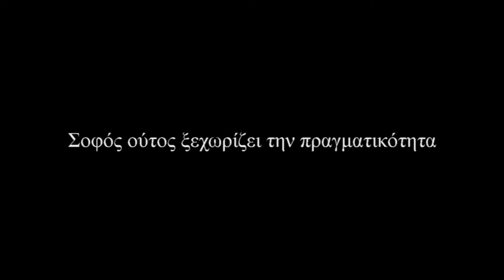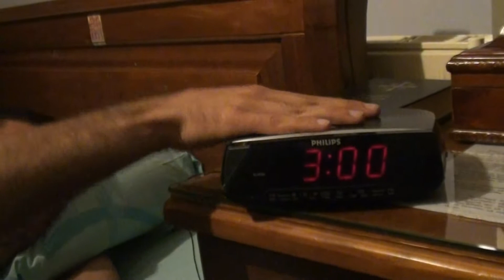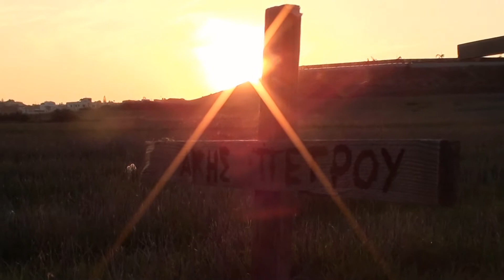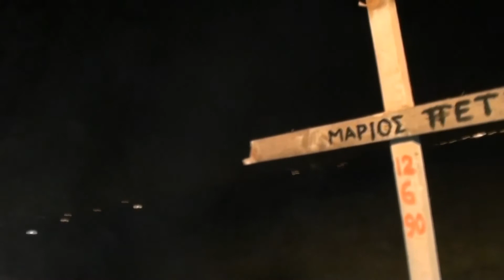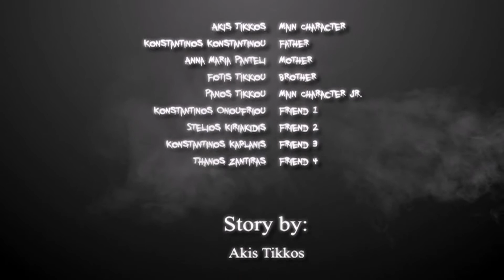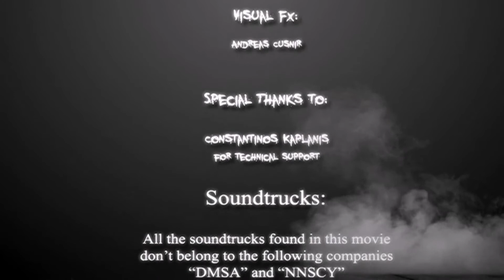DREAMS 2013 - DMSA & NNSCY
This movie is a DMSA Production. Dream Makers Studio Animation. and NNSCY No Name Studios CY.

Cast:

Akis Tikkos - Main Character

Konstantinos Konstantinou - Father

Anna Maria Panteli -- Mother

Fotis Tikkou -- Brother

Panos Tikkou -- Main Character Jr.

Konstantinos Onoufriou -- Friend 1

Stelios Kiriakidis -- Friend 2

Konstantinos Kaplanis -- Friend 3

Thanos Zantiras -- Friend 4

Story by:

Akis Tikkos

Directed by:

Akis Tikkos

Akis Tikkos

Sound FX:

Andreas Cusnir

Montage:

Andreas Cusnir

Visual FX:

Andreas Cusnir

Special Thanks to:

Constantinos Kaplanis for technical support. If wasn't him, the movie wouldn't be released on 30 January

Companies worked on this project:

"DMSA"

Dream Makers Studio Animation

"NNSCY"

No Name Studios CY

"DREAMS" 2013